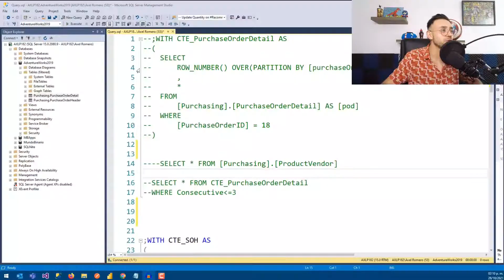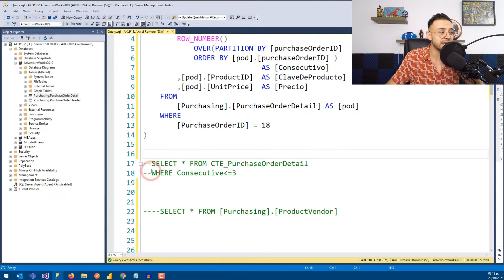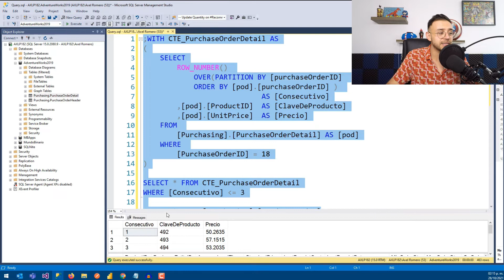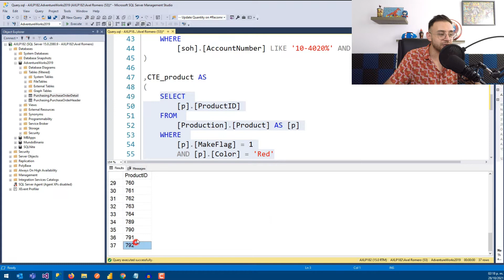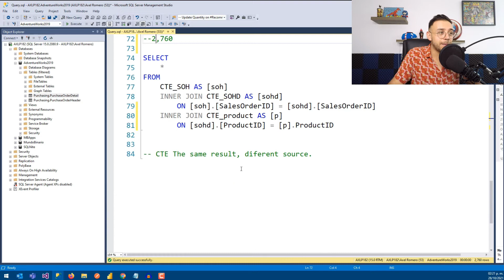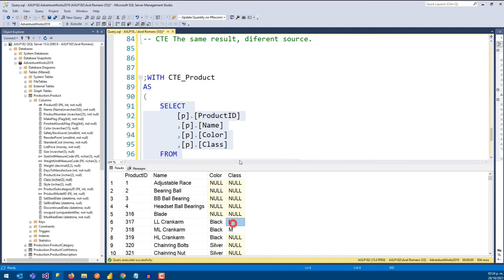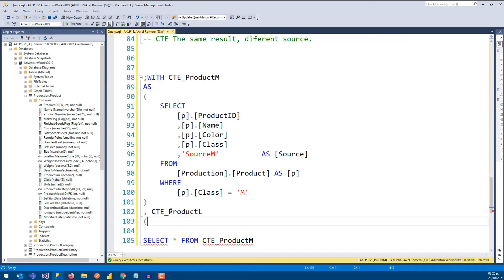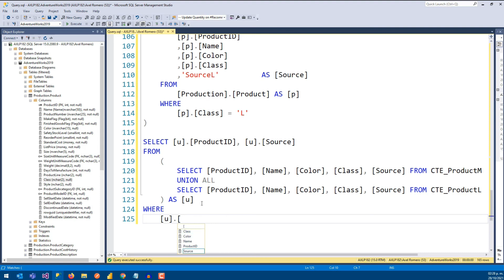Common Table Expression en SQL Server - #35 Microsoft SQL Server desde cero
🧠 Aquí te muestro maneras de aplicar Common Table Expression o también conocido como CTE.